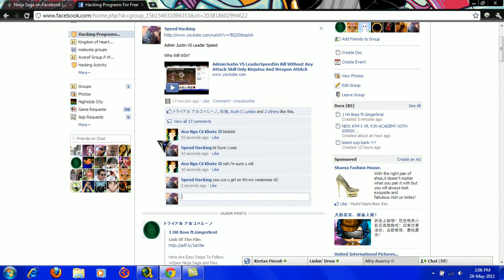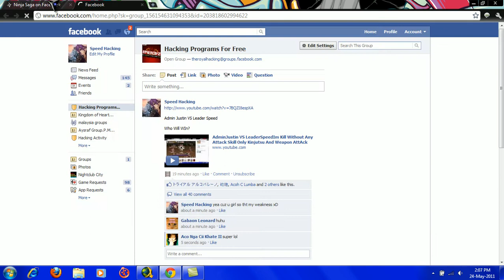LeaderSpeed VS AdminKhate Im Just Use Kinjutsu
Wana Add Me Come